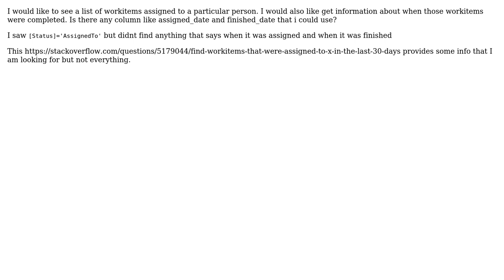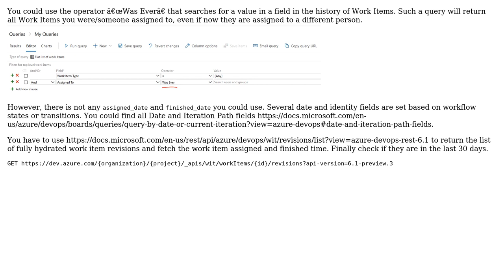Find WorkItems that were assigned and finished in the last 30 days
With thanks & praise to God, and with thanks to the many people who have made this project possible! You are responsible for your own actions.